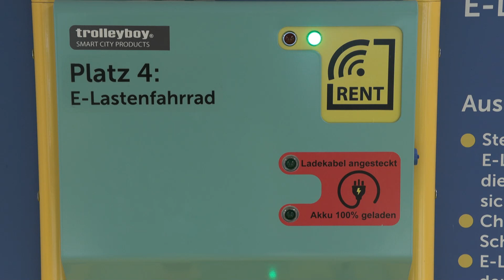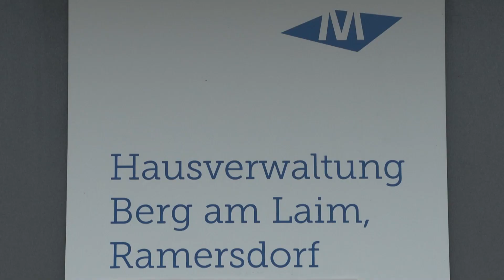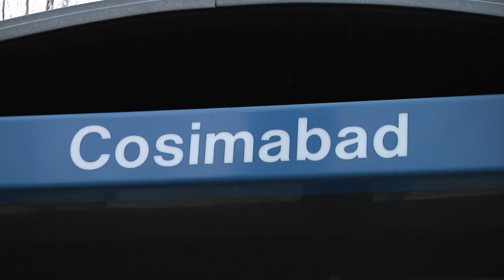Winterurlaub daheim, Mobilität und Veranstaltungstipps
Die Mobilitätsstationen der GWG München, Wellen, Rutschen, Sport und Wellness - Urlaub daheim in den Münchner Hallenbädern der SWM und Veranstaltungshinweise für München.